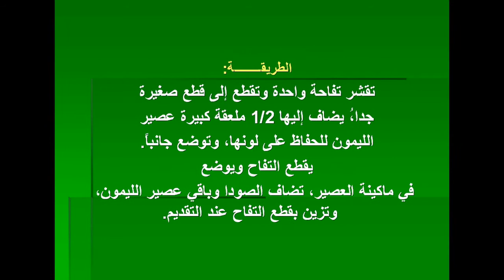عصير التفاح بالصودا